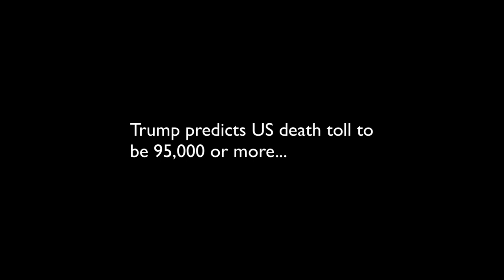Donald Trump vs The Corona Virus - MSNBC Mashup ++